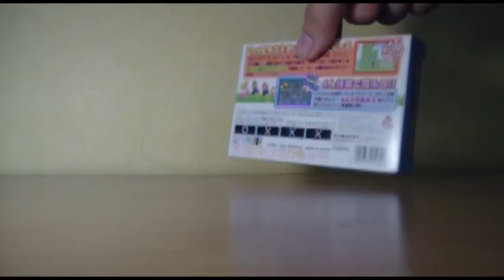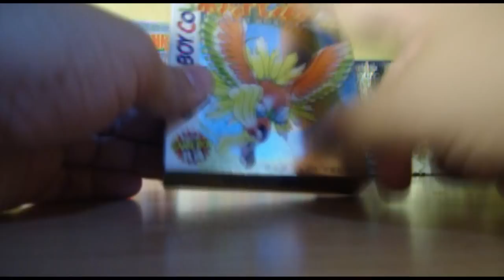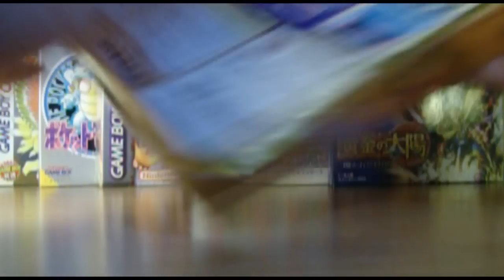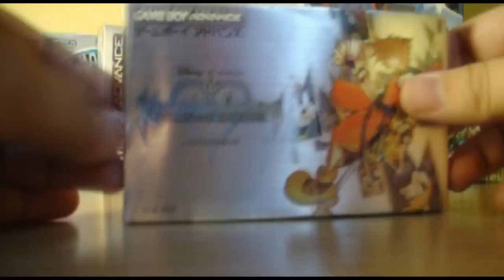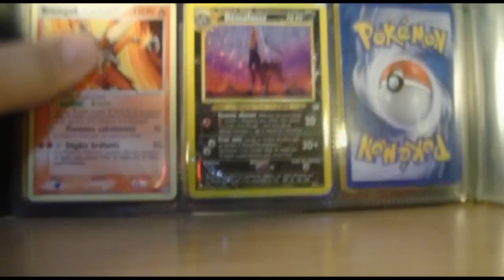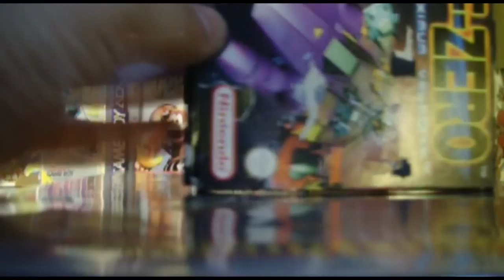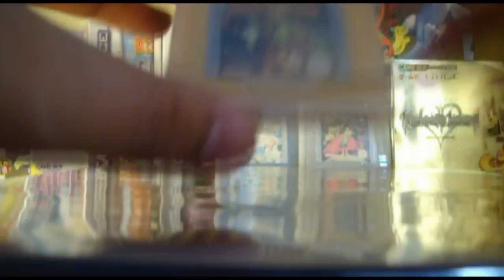RECAP' | ACHATS VIDE GRENIER DU 09/09/12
Petite vidéo de mes achats de cet été et du vide grenier du 09/09/12.